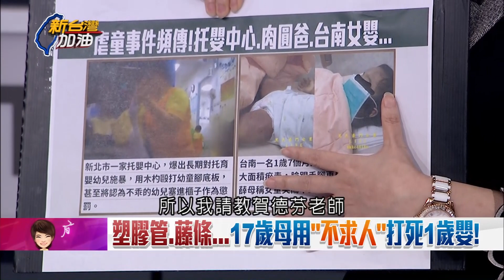她才1歲半!女嬰4肢紅腫瘀青"慘不忍睹" 送醫時頭後仰全身癱軟…｜廖筱君主持｜【新台灣加油精彩】20190117｜三立新聞台